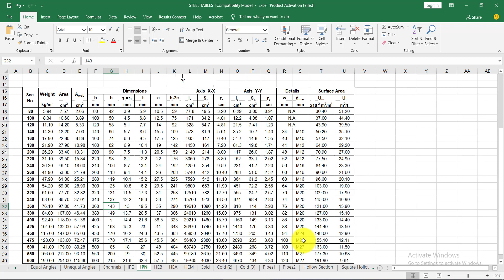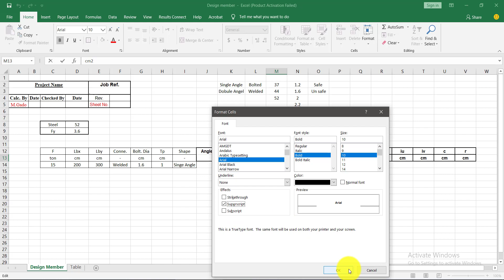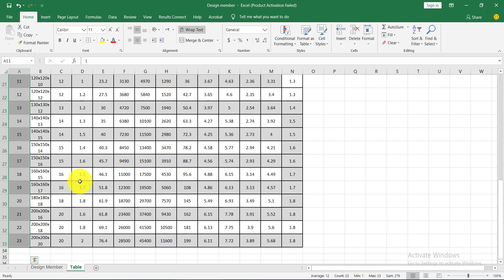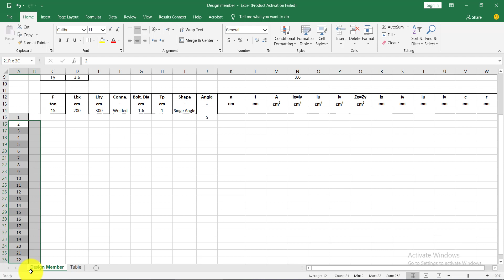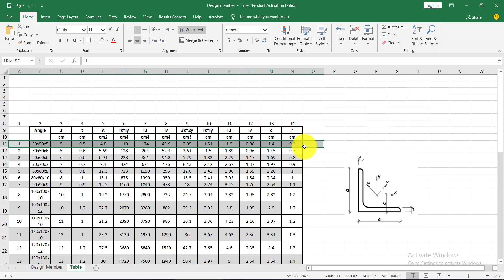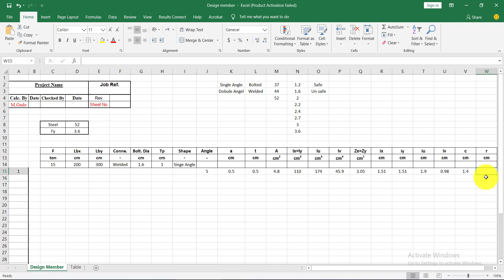Steel Structure design _ Session (5-3) _ Excel _ Tension and Compression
المنشآت المعدنية ... steel structure,